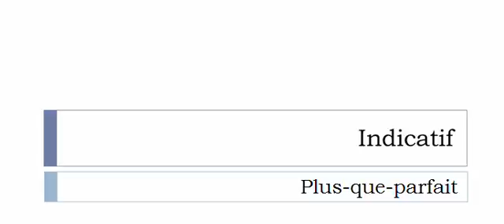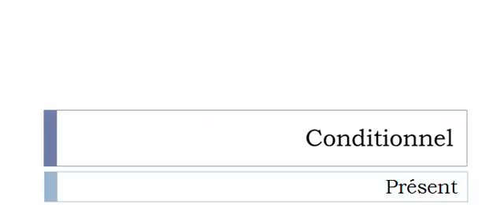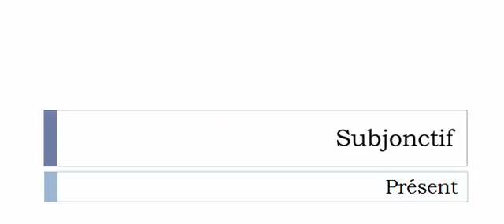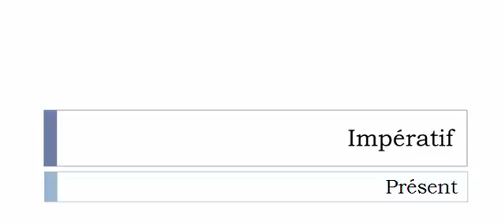Conjugaison française = Toutes les formes